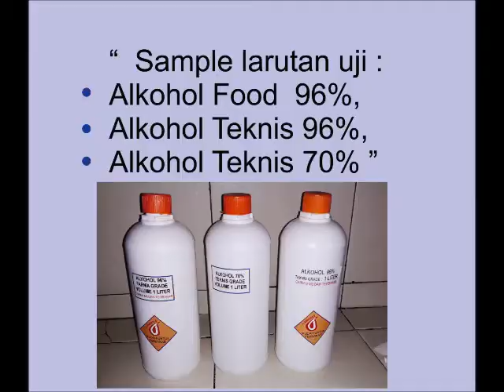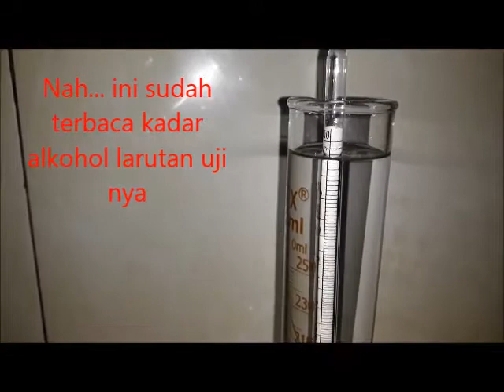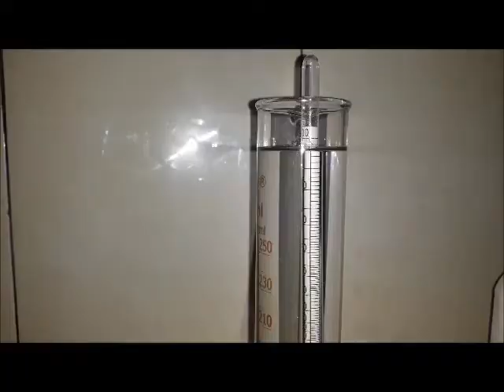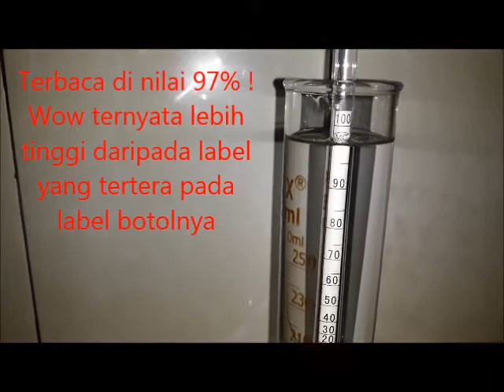alkoholmeter tutorial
mengetes kebenaran kadar alkohol yang ada di pasaran, terutama di saat wabah seperti ini banyak sekali penjual alkohol menjual dengan harga kompetitif, tapi bagaimana dengan kebenaran kadarnya?
Menggunakan alat alkoholmeter adalah cara mudah untuk mengetes kadar alkohol, hanya KADAR saja bukan kebenaran tingkat kemurniannya, dari alkohol Food grade atau Teknis grade belum bisa dibedakan dengan alat ini.